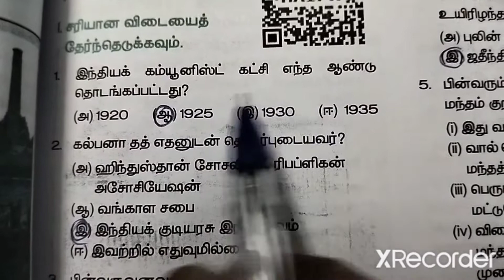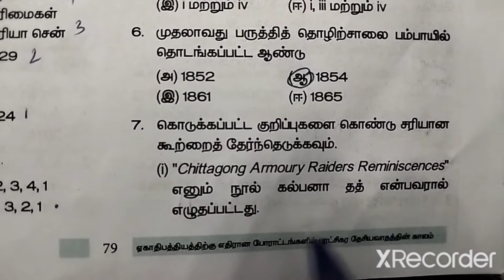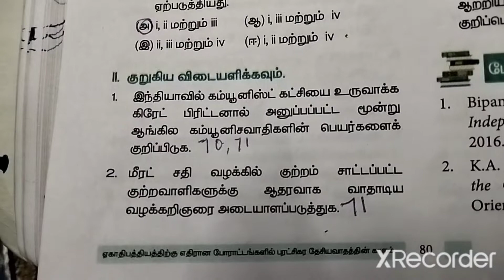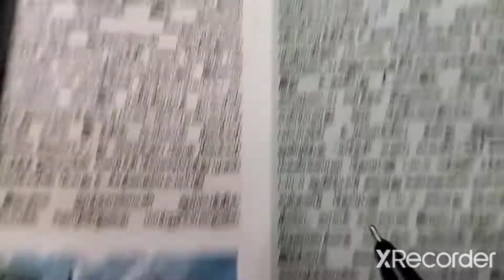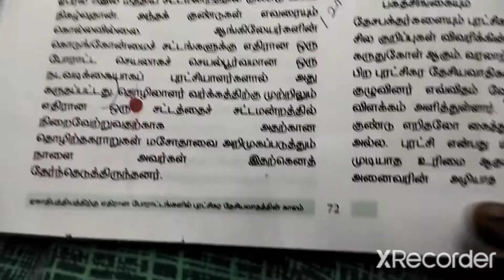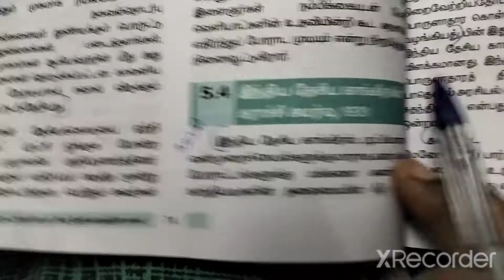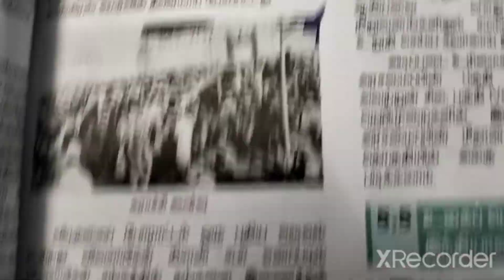5. ஏகாதிபத்தியத்திற்கு எதிரான போராட்டங்களில் புரட்சிகர தேசியவாதத்தின் காலம்(book back answers)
பக்கம்-79-80(12th std History